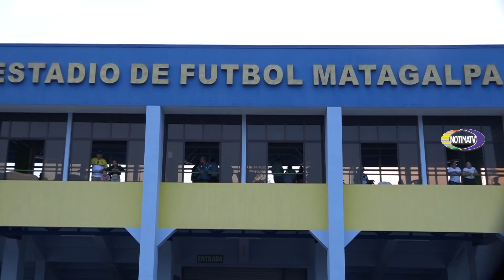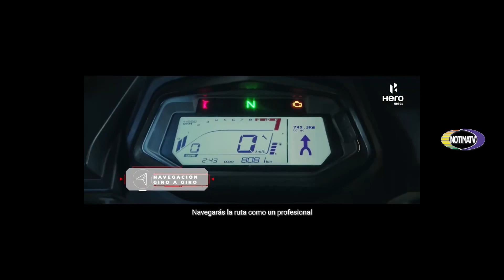MATAGALPA FC PERDIO 2 A O CONTRA CACIQUES DIRIANGEN, RELIZARON UN GRAN TRABAJO YA QUE SON NUEVOS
Hablar de Matagalpa en este Torneo de Clausura 2023 es narrar un cuento de hadas, un equipo que estaba en zona de descenso, que consiguió la permanencia, obtuvo un lugar por el repechaje y contra pronósticos dejó en el camino a Ferretti para estar entre los cuatro mejores del torneo.

El Estadio Nacional de fútbol fue el escenario donde Jezzer Valenzuela se graduó como referente de los Indígenas, el guardameta fue el héroe en los penales antes el Junior para ascender a Liga Primera y también fue el hombre que detuvo dos disparos para llevar a Matagalpa a semifinales del Clausura.

Rodolfo Forbes abrió el marcador para los matagalpinos, y es que la tropa de Glen Blanco le tiene la medida a los rojinegros, en la etapa regular le ganó los dos juegos 1 a 0, sin embargo, Ezequiel Ugalde con una obra de arte de tiro libre consiguió la igualdad mandando el partido al alargue y luego a tanda de penales.

Espinoza le detuvo el cobro a Adolfo Colindres, Sin embargo, Valenzuela con el cuchillo entre los dientes salvó a su equipo deteniendo el disparo de Francisco Ramos, Rogelio Juárez anotó para los flecheros poniendo el encuentro 9 a 8 en la tanda de penales y Valenzuela detuvo el cobro de Ariel Torregrosa para darle la clasificación a Matagalpa a semifinal.

Los partidos de ida de las semifinales se disputarán el próximo domingo 30 de abril, a las tres de la tarde en el Carlos Fonseca los Indígenas de Matagalpa reciben al Cacique Diriangén, mientras Managua FC recibe la visita del Real Estelí en el Estadio Nacional a las siete de la noche.